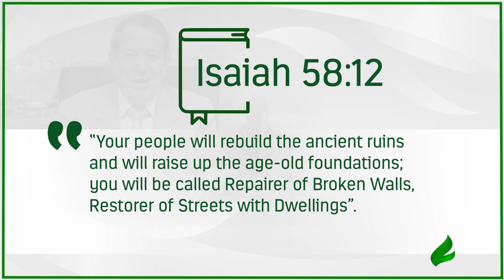Restorative power. | Dr. Soares | Sowing The Faith [ENGLISH]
The children of God have the ability to use His power to edify and restore. It’s worth being a servant of the Lord!